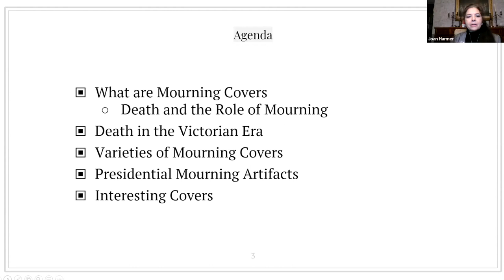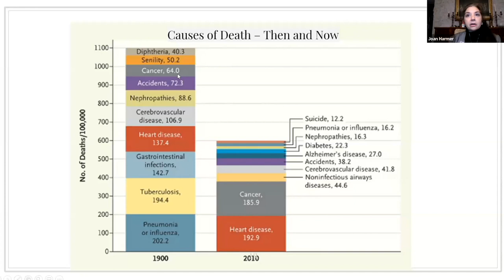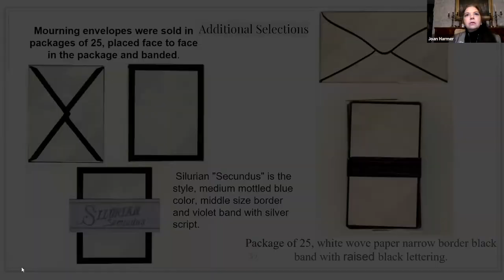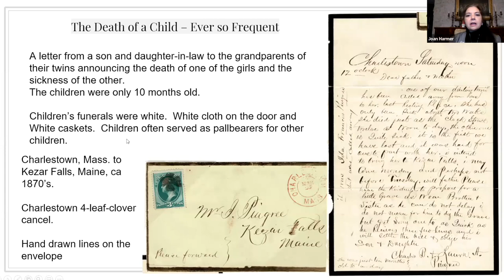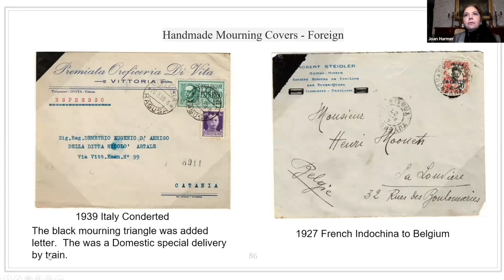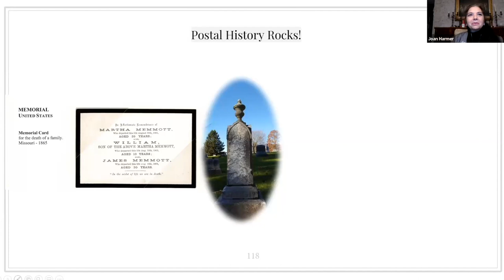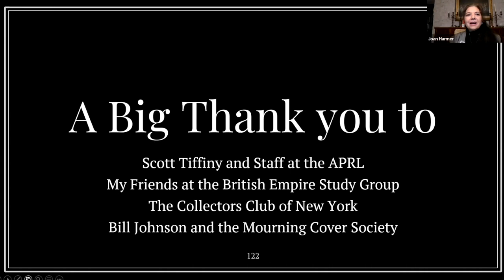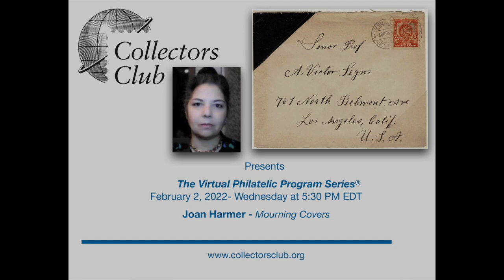Joan Harmer Presents Mourning covers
Joan Harmer from the British Empire Study Group Feb 2022 talk at the Collectors Club of New York  on Mourning covers Victorian Death rituals